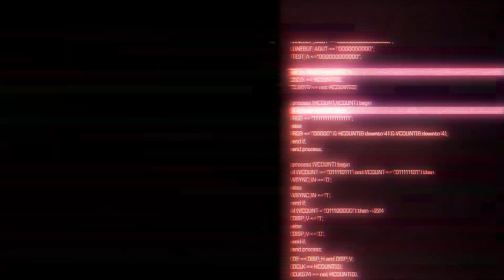Exoprimal Open Beta Dino Survival